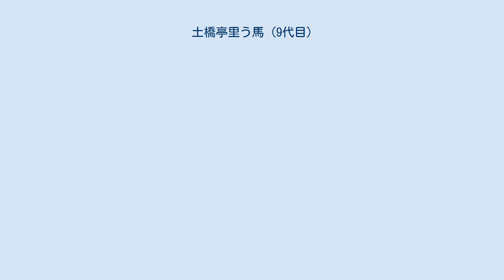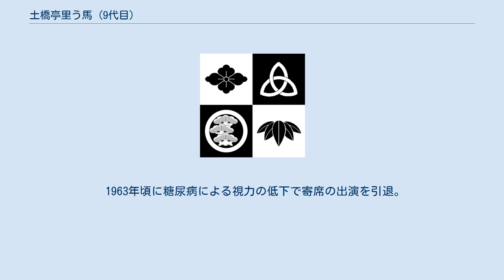土橋亭里う馬 (9代目)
九代目 土橋亭 里う馬（どきょうてい りゅうば、1892年（明治25年）3月3日 - 1968年（昭和43年）12月5日）は、東京の落語家。
本名：黒柳 吉之助。
出囃子は『都囃子』。
 1912年、最晩年の四代目橘家圓喬に入門。
喬松（東喬とも）と名乗るが、入門から半年後に師匠圓喬が亡くなったため、活動写真の弁士になる。
浅草帝国館で黒沢松声という弁士に入門するがこれも半年ほどで長続きしなかった。
 四代目橘家圓蔵門下で落語家に復帰、ちょうど菊のシーズンだったので喜久蔵と名乗る。
 1916年、稲蔵で二ツ目昇進。
翌年ころ六代目金原亭馬生門下で四代目金原亭馬好と改名。
だが、師匠馬生の妹と関係してしまい北海道に逃げ幇間に転向。
1919年3月に八代目入船亭扇橋門下で、鯉之助を名乗る。
1921年、11月に「東西落語会」で浮世戸平と改名し真打昇進。
 1923年、関東大震災発生。
当時東京の落語家は仕事が激減、戸平は下谷で幇間と兼業になる。
また、本姓を「畔柳」から「黒柳」に変える。
1924年ころ、八代目桂文治門下に移り、桂文兎を名乗る。
1928年3月、桂文都に改名（大阪の文都と関連は不明）。
この文都時代がもっとも安定していたと言われている。
 1946年、日本芸術協会に加入。
二代目桂小文治の門で桂文一となる。
 1948年、五代目古今亭今輔の斡旋で、引退していた八代目土橋亭里う馬から里う馬の名跡を譲られ、九代目土橋亭里う馬を襲名する。
 1963年頃に糖尿病による視力の低下で寄席の出演を引退。